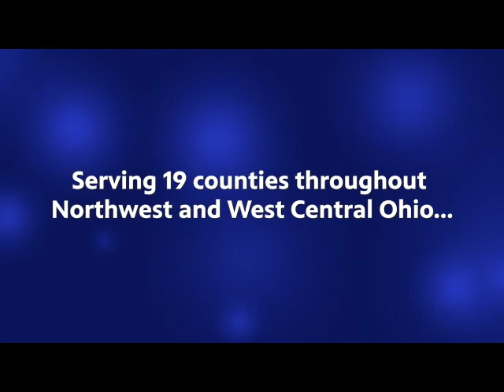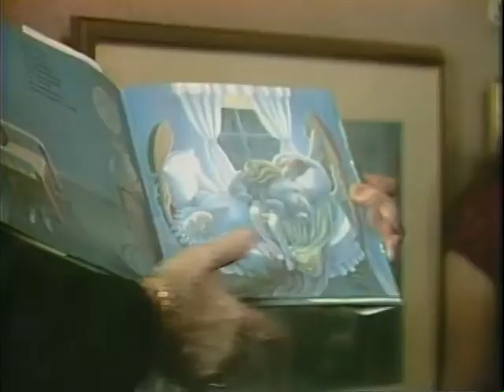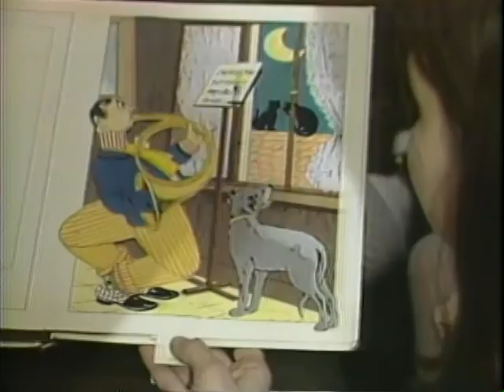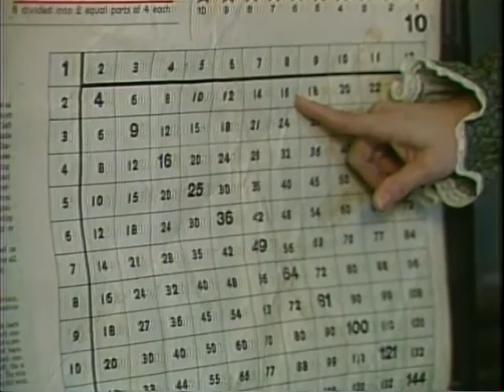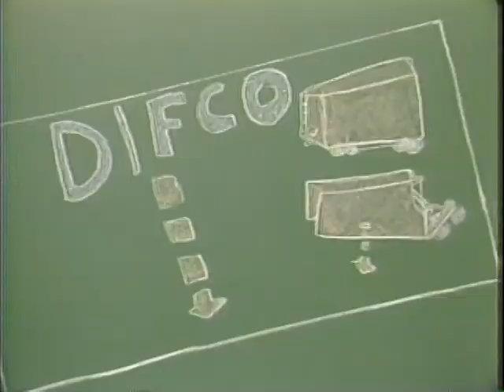News Six Archives - Glenwood Middle School 1997 (Findlay, OH)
From the WBGU PBS archives, the sixth grade class of Glenwood Middle School in Findlay, Ohio present their News Six stories about their school and town circa 1997!